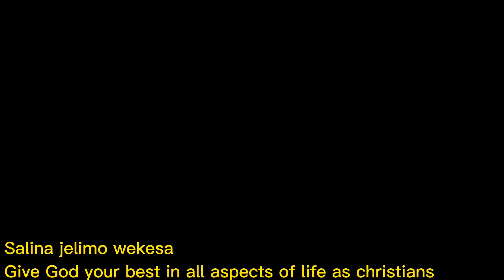LETS GIVE GOD OUR BEST sermon by Salina jelimo wekesa